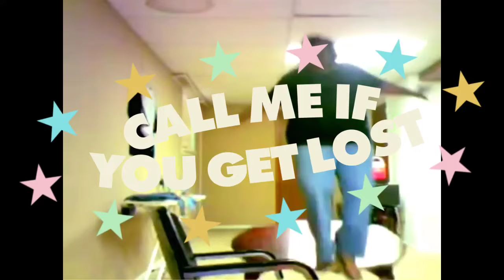CALL ME IF YOU GET LOST | meme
I made a meme using the CALL ME IF YOU GET LOST jingle, since I saw other people doing it.

original video: scarlet takes a tumble